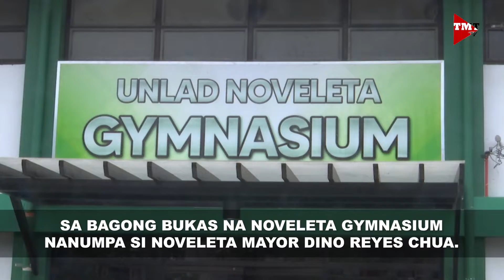Noveleta Inauguration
Dino Chua, nanumpa na bilang Mayor ng bayan ng Noveleta.